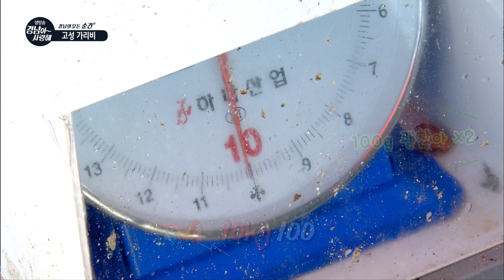니들이 가리비 맛을 알아? 바다향 가득 품은 제철 가리비! [경남의 모든 순간] 191021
[경남의 모든 순간]
   - 제철 가리비
   ● 미국  FDA가 인정한 고성 자란만에 가리비 수확이 한창이다.
      담백하고 달달한 맛과 단백질.무기질이 풍부해
      환절기 건강식으로도 좋은 제철 가리비요리를 제대로 즐겨본다.